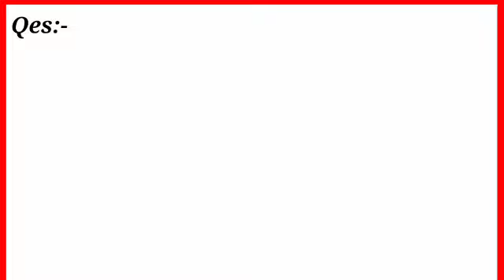Simplification problem/Nice exponent problem/ssccgl2023